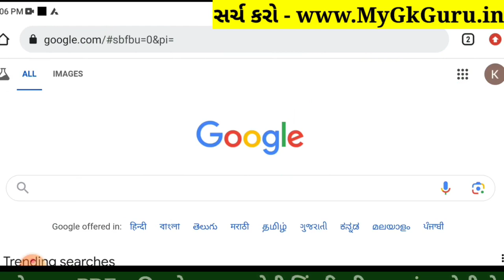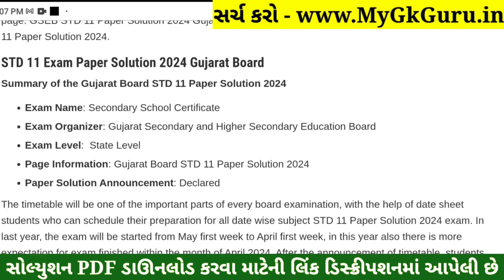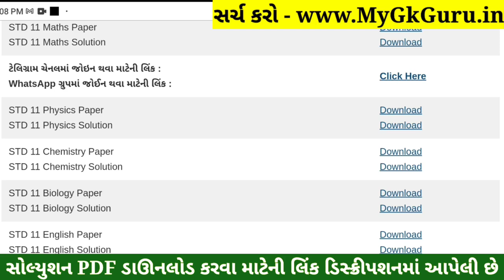STD 11 Chemistry Paper Solution 2024 50 Marks, STD 11 Chemistry First Exam Paper Solution 2024